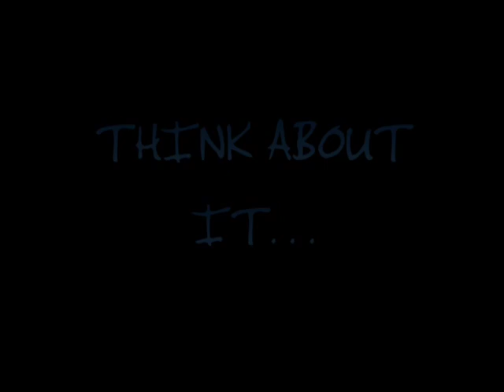Diving Cozumel 2005